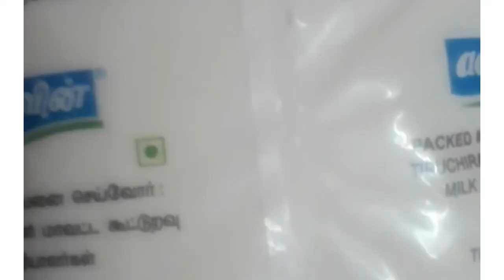Turmeric Milk seivathu yeppedi in Tamil || How to make Turmeric Milk? || Healthy Milk ||Immunity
Janet's Recipes

Turmeric Milk seivathu yeppedi in Tamil || How to make Turmeric Milk? || Healthy Milk